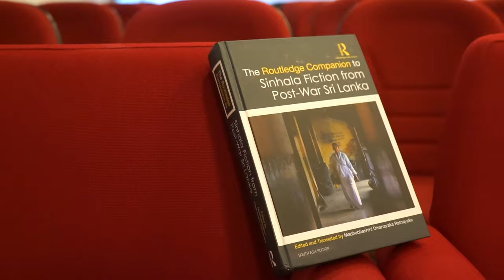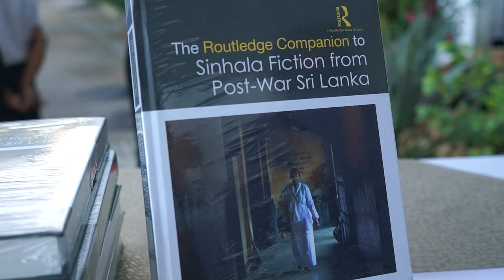Dr. Madhubhashini Disanayaka Ratnayake on getting to The Routledge Companion to Sinhala Fiction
The Routledge Companion to Sinhala Fiction was launched at the Bandaranaike Center for International Studies on 10th July 2023. This was the vote of thanks which also showcased the large number of people who were involved in helping me acheive this goal.  This also gives a glimpse as to the kind of thinking and work that made this book possible.